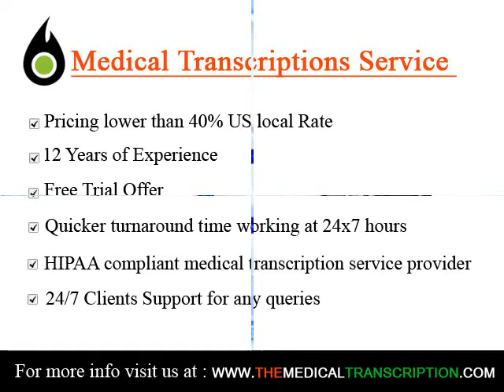Medical Transcription Services in Santee